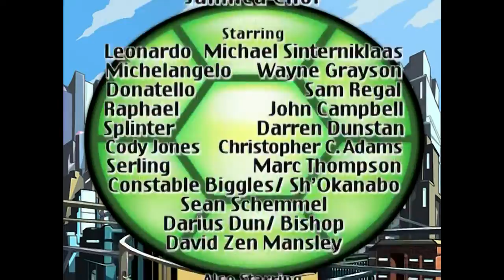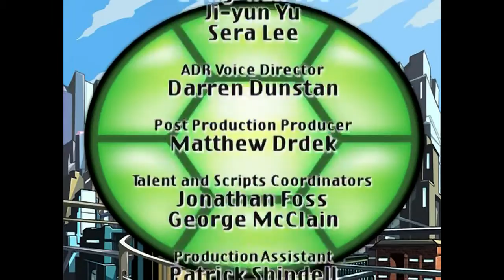S06 E21 - Race for Glory